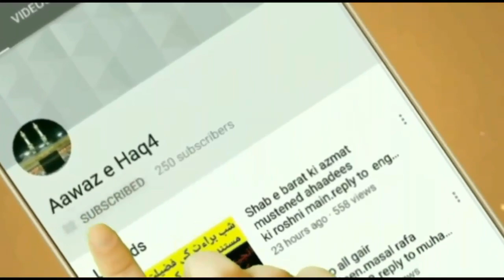reply to muhammad ali mirza and gair muqaledeen.toseefur rehan umer suddeq .masala rafa yadain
reply to muhammad ali mirza.
engineer muhammad kaMain kis IMAM ka MUQALLID hon ??? MASOOM Siraf NABI ﷺ hi hain (By Engineer Muhammad Ali Mirza)
Engineer Muhammad Ali Mirza - Short Clips Channel
Engineer Muhammad Ali Mirza - Short Clips Channel  opration.
ali mirza jehalmi ko mon tor jawab.Main kis IMAM ka MUQALLID hon ??? MASOOM Siraf NABI ﷺ hi hain (By Engineer Muhammad Ali Mirza)
muhammad ali mirza ko zabar dat ilmi phaki.
muhammad ali mirza ki elmi khayanton ka parda fashh.
engineer muhammad ali mirza kai dhokon ka jawab.
muhammad ali mirza ulama huffaz ka dushman hail.
muhammad ki hushyaariyon ka jawab.
engineerig tola kaa taaqub.
muhaamad ali mirzaa     ki      jahaltain.
muhammad ali mirza jehalmi exposed.
reply to muhammad ali engineer .
best speek about muhamad ali mirza
chakron ka baadsha muhammad ali mirza.
jhootoon ka badshah muhammad ali mirza.
dhokon walli machine.Main kis IMAM ka MUQALLID hon ??? MASOOM Siraf NABI ﷺ hi hain (By Engineer Muhammad Ali Mirza)
Engineer Muhammad Ali Mirza - Short Clips Channel  ali mirza.
jhalton ka shahkar muhammad ali mirza.
reply to muhammad ali mirza.hhh
Engineer Muhammad Ali Mirza - Short Clips Channe
ali mirza jehalmi ko mon tor jawab.Main kis IMAM ka MUQALLID hon ??? MASOOM Siraf NABI ﷺ hi hain (By Engineer Muhammad Ali Mirz
Rafa Yadain Mansookh Na honey key Dalail - Muhammad Ali Mirza
Engineer Muhammad Ali Mirza (All NAMAZ Clips)35-Rafa ul yadain Mansookh ho chuka hay.(reply to engineer mirza jhelumi
1206 Namaz may Rafa Yadain Karna Kesa hay, Allama Syed Shah Turab ul Haq Qari10 Videos Daily4,866 v
Rafa ul yadain sahi ya ghalat - Mufti Tariq MasoodPakka Molvi2,030 vi
Tark-e-Rafa Yadain Sahi Bukhari Se Sabite Hai By Muhammad Nawaz Hudaifi 2017Tabligh-e-Islam6,299 v
Zarur Dekhe Wahabi Ahle Khabees Najdiyo ki Dogli PolicyMuhammed Asif Hanfi Quadr
Tark e Rafa Yadain,Mufti Shabbir Ahmad Dora Tahqiq ul Masail 2014
Dr Tahir ul Qadri - Rafa Yadain kerna aur na kerna? Early Childhood Education Question and AnswerLiwajhi.Munazra Rafa Ul Yadain HD 2017 | Mulana ilyas Ghuman VS Hafiz Umar Sadiq.Munazra Rafa Ul Yadain HD 2017 | Mulana ilyas Ghuman VS Hafiz Umar Sadiq
Munazra Rafa ul yadain
Munazra Rafa ul yadain ahle ha
Allah Maslaq e haq Ahle hadees or Ulama e Ahle hadees ki hifazat farmaye Aam
Muhammad Noman1 yea
AL FALA Ahle hadith SALAFI2 months ago
maslak e ahle hadess zindabad ulma e ahle hadess zin
waah zindabad ahle hadees ye dikhao qabr pugne walo
Munazra Rafa ul yadain part 24 of 27 b/w Ahle Hadith and DeobandiHafizMuhammadIrfan199,338
Munazira Ahle Hadees VS Brelvi Hanfi (6)tariq94541,38
Ilyas Ghuman Vs Umar Sadiq Vs Hanif Qu
aah le hadees,